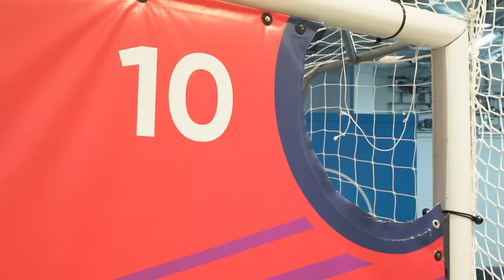I CHALLENGED W2S TO KICKTOWN FOOTBALL CHALLENGES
Simon/Miniminter/mm7games